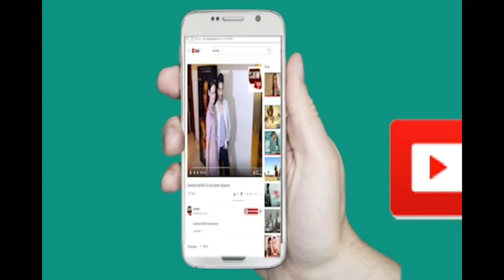Jasleen Matharu Agree's her relationship with Anup Jalota and Reacts on Big Boss 13